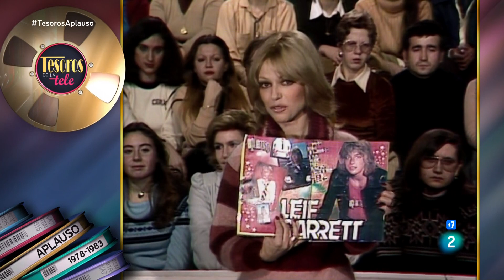LEIF GARRETT ¡¡La 2 HD20200625 234604